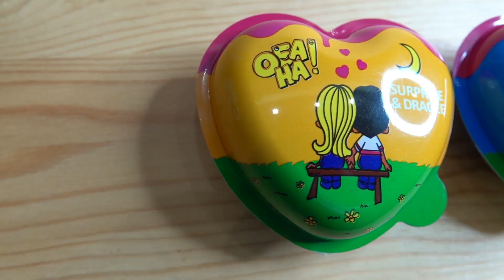Chocolate Dragee Surprise Toys vs Meat Grinder. ASMR Experiment.